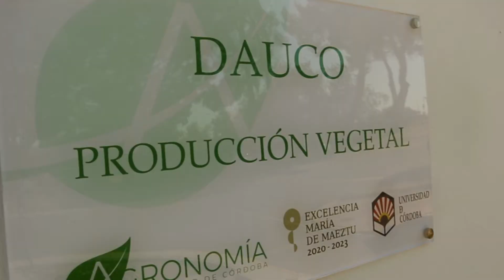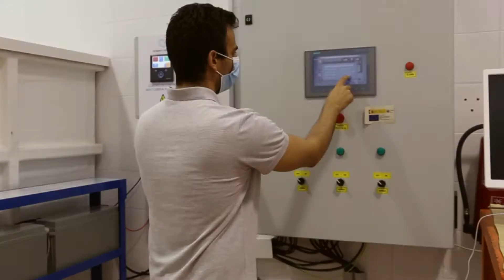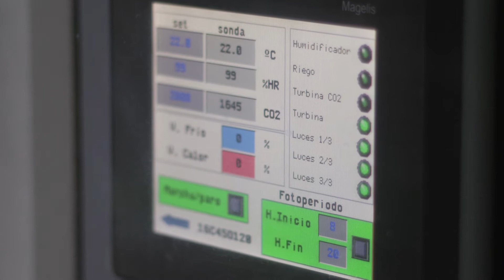DAUCO | Excellence in research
The Department of Agronomy from the University of Córdoba (DAUCO) was formed in1986. The idea arose as a result of the union between professors from two areas of knowledge: Plant Production and Hydraulic Engineering to deal with the teaching and research in Agronomic Engineering in an integral and holistic way. This improved the quality of its teaching and the excellence of its research, development and innovation. The model was constructed with three principal considerations: plant breeding, plant production and protection and the use of water and soil resources.

In recognition of the results of its research, it has received the Accreditation as a Unit of Excellence “María de Maeztu” (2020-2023), awarded by the Spanish Ministry of Science within the National Programme for Fostering Excellence in Scientific and Technical Research.